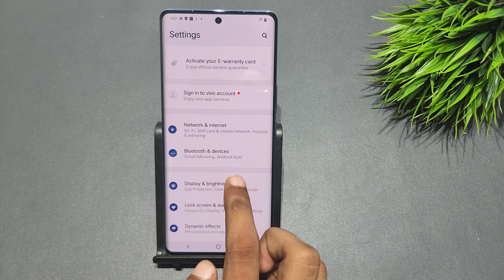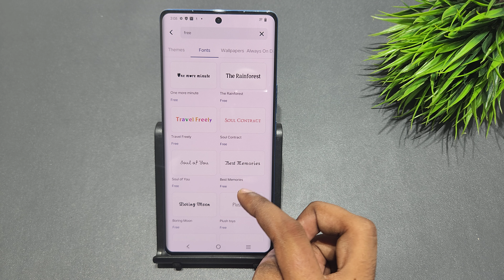How to change font style in vivo x70 pro,x60 pro plus | vivo x60 me font style kaise change kare